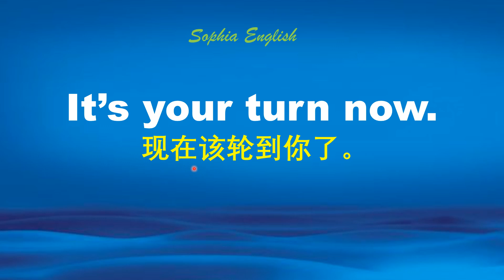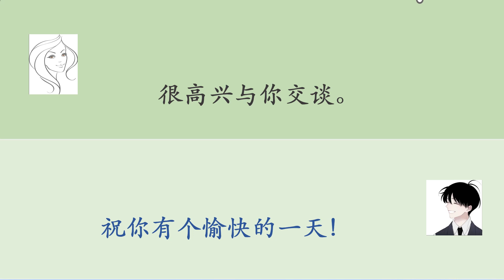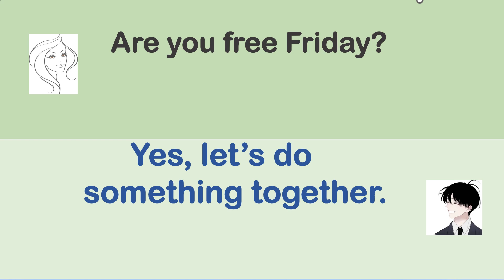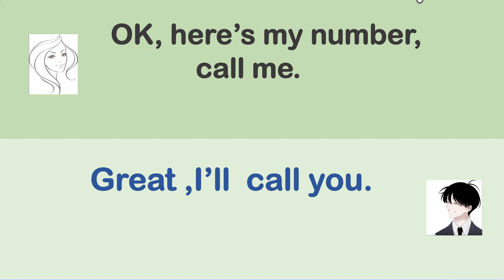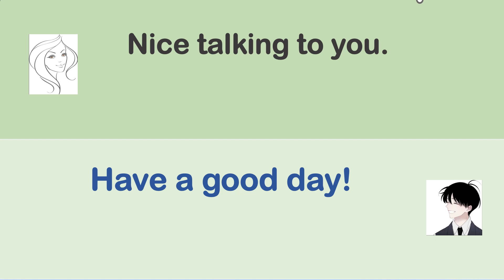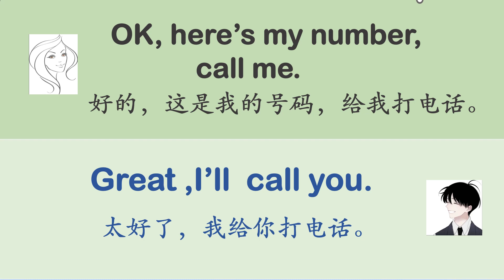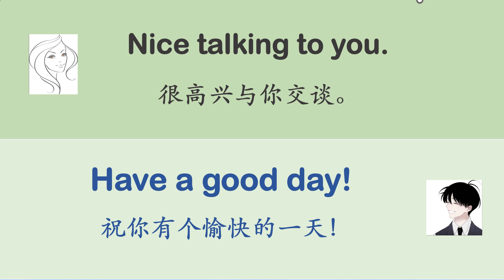零基础英语口语：简单对话 口语瞬间流利的秘密 Lesson Seven.April 3rd ,2023